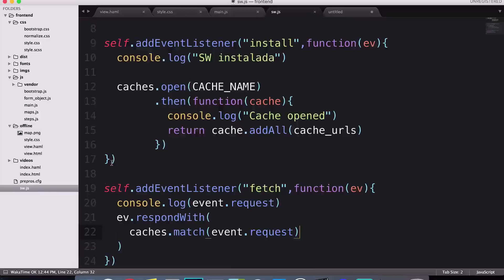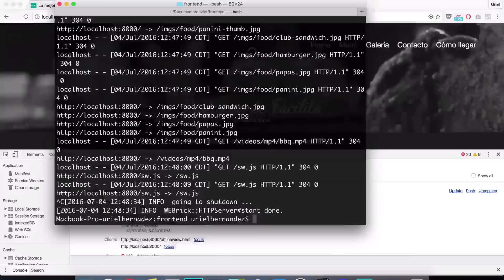Aprende ServiceWorkers y conviértete en frontend profesional.